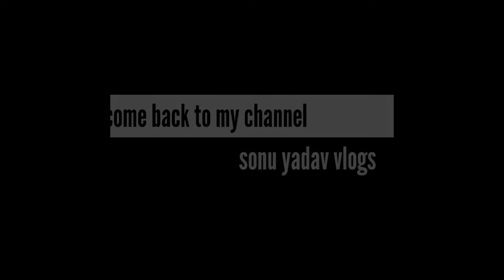😍बिहार से उत्तर प्रदेश का सफर😍 vlogs 🙏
hello everyone welcome back to my vlogs 🙏
और अगर विडीओ पसन्द आया तो लाइक का बटन भी दबा दीजियेगा...!!
और साथ साथ घण्टी भी बजा दीजियेगा😉

Aaj bihar se up tak safar dekhiye vlogs aur apna pyar de ye vlogs me